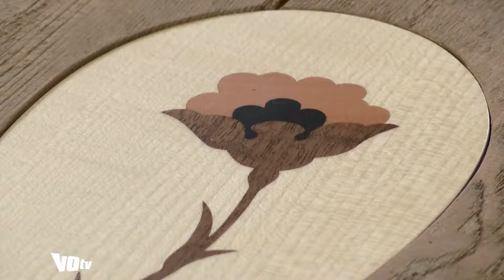Régis Perray à Maubuisson